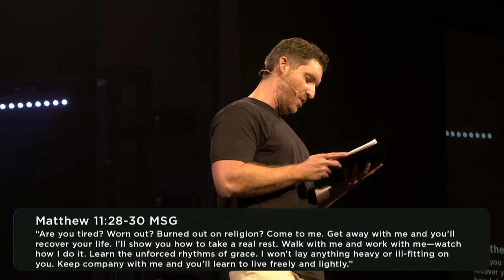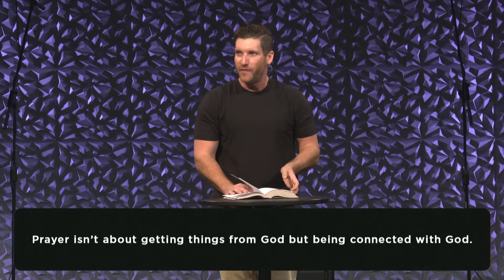The Path Of Prayer | Week 2: Admit | Dr. Daniel Butson